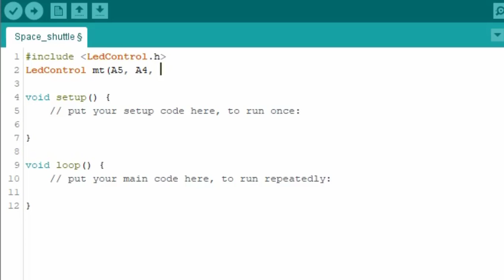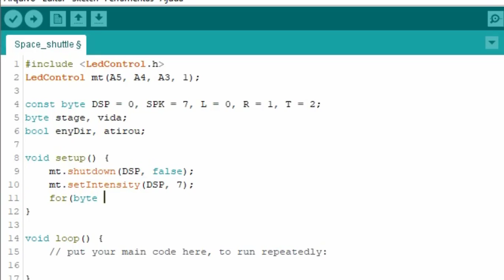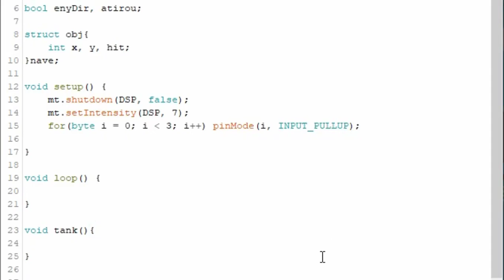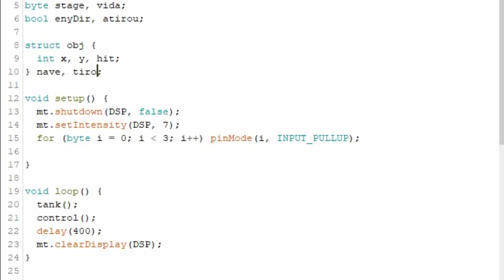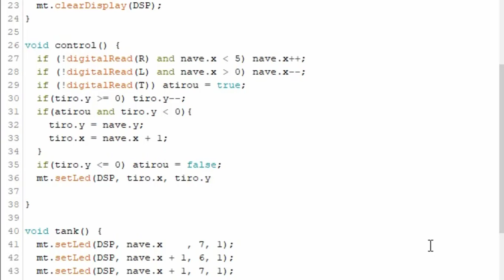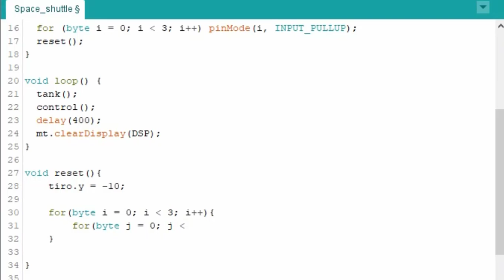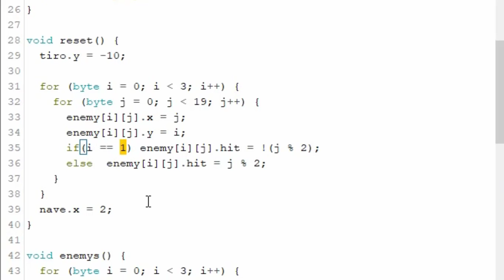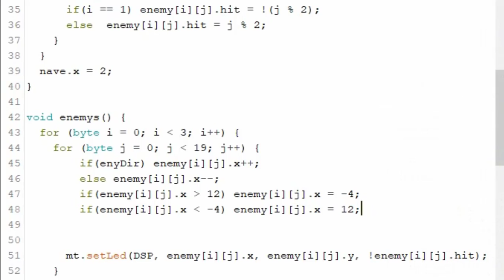Space Shuttle Arduino game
Neste tutorial vamos aprender a programar  um jogo de navinha no Arduino com o display 8x8 e o modulo MAX7219 . Aulas sobre programação automação e  jogos aqui no nosso canal.